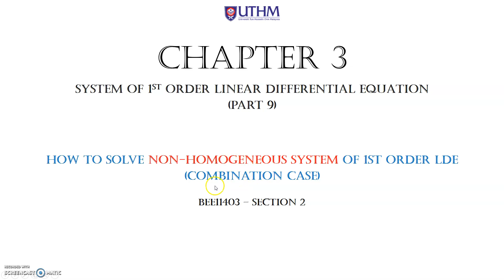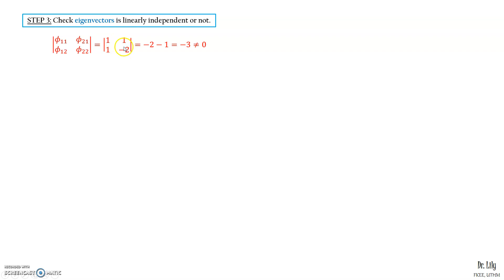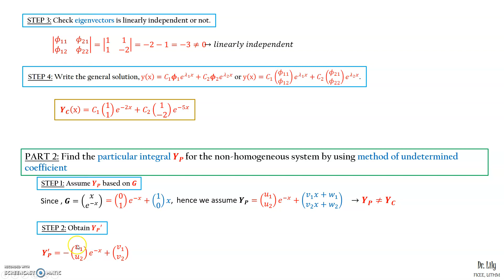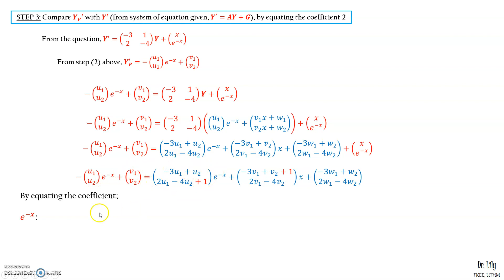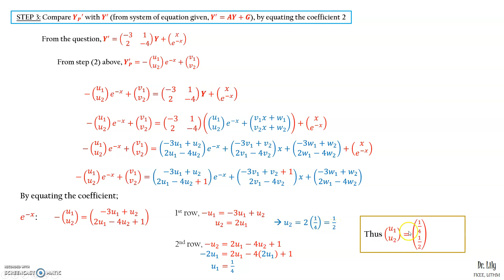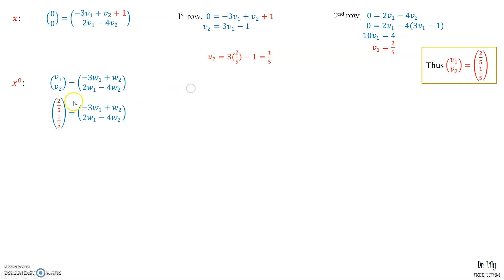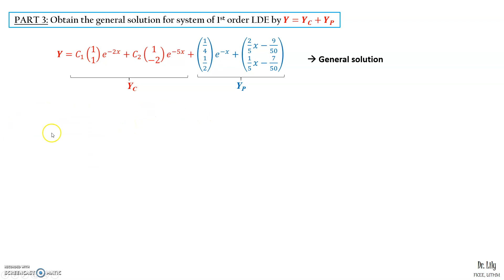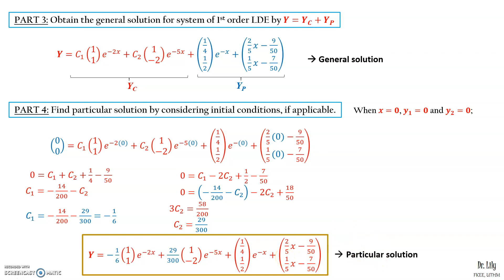Solution to Non-Homogeneous System of 1st Order LDE - combination cases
This video explains the step by step on how to solve of Non-Homogeneous System of 1st Order Linear Differential Equation particularly for a case when function G is a combination of an exponent & a polynomial functions.